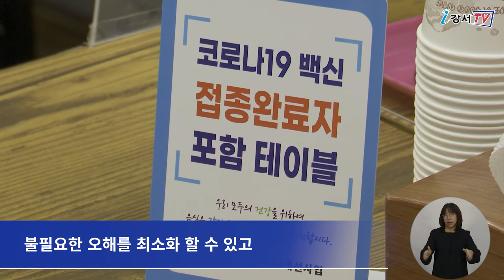[CC] 백신 접종 완료자 동석 안내판 제작·배부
최근 방역지침 위반 민원을 제기하는 사례가
빈번히 발생하고 있는데요.

이에 강서구가
음식점 이용에 불편함이 없도록
지역 내 일반음식점 300개소를 대상으로
백신 접종 완료자 동석 안내판을 제작·배부했습니다.

음식점 영업주나 종사자는
쿠브(COOV) 앱이나 예방접종 증명서 등으로
백신 접종 완료 여부를 확인한 뒤
배부한 안내판을 각 테이블에 설치하고
백신 접종 완료자가 포함된 자리라는 사실을 표시하면 됩니다.

주변 이용자도 접종 완료자가 포함된 테이블을 구분할 수 있어
불필요한 오해를 최소화 할 수 있고
음식점 업주와 종사자가 상황을 일일이 설명해야 하는
번거로움도 줄어들 것으로 기대하고 있습니다.

한편 강서구는 코로나19 확산으로 인해
어려움을 겪고 있는 음식점을 돕기 위해
백신 접종 완료자 동석 안내판 배부 시
손소독제 등 방역물품도 함께 지원하고 있습니다.

 - 영어 : 현서연
 - 중국어 : NAN LIXIN
 - 일본어 : Kyoung
 - 베트남어 : Do Thi Kieu Trinh
 - 인도네시아어 : miji925
 - 검수 : 이명준